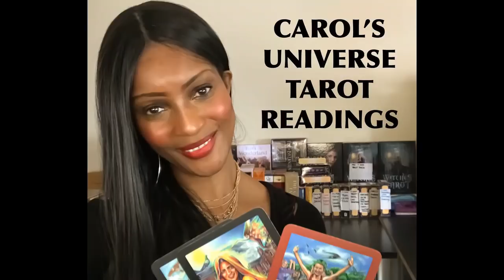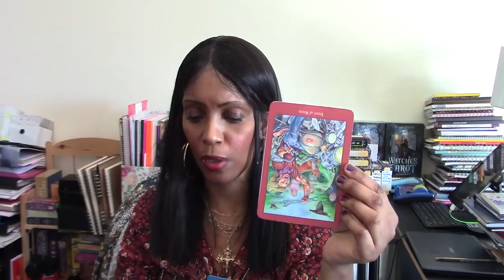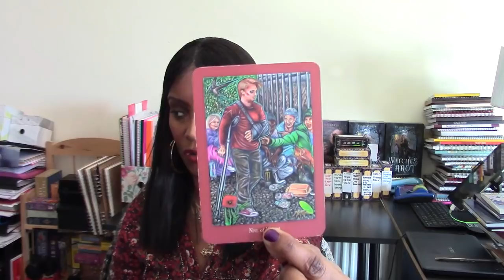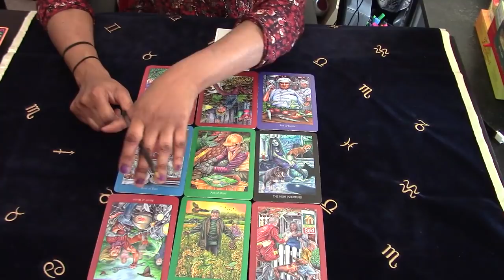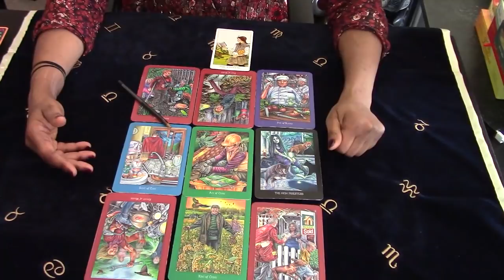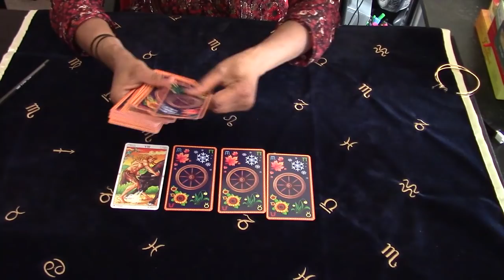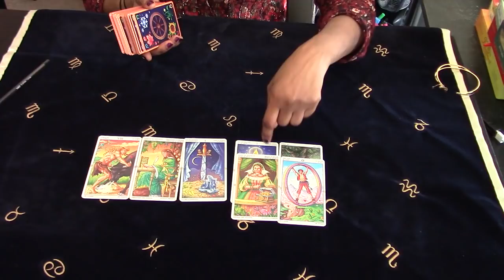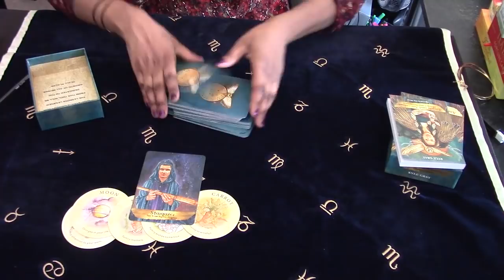AQUARIUS 1ST - 15TH APRIL 2019 TAROT ACTION NOT DISTRACTION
Hi Guys,
Here is your reading for the next 2 weeks starting from 1st - 15th April 2019. I would like to apologise for the cloth I have laid the cards on. Midway during the reading I hone the camera down so you can see the layout, I did not see that the cloth was slightly crumpled to the side, it was only when editing the video did I see this on the camera. Please accept my apologies for this oversight as I like everything to look neat and prestine on my videos. It was only when editing the videos did I realise that this was the case.

If you would like a private reading with me please go to:
or you can click on the 'i' in the white circle above which give you a link on a dropdown box. Click this link and it takes you stright through to my website.

Other social media platforms:
Facebook: Carols Universe Tarot Readings